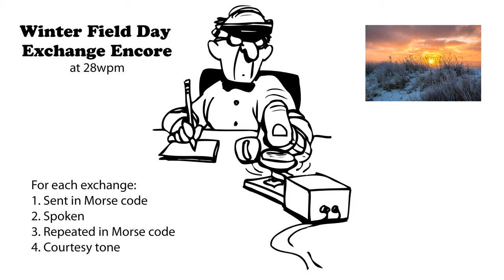Winter Field Day Exchange Encore 28wpm